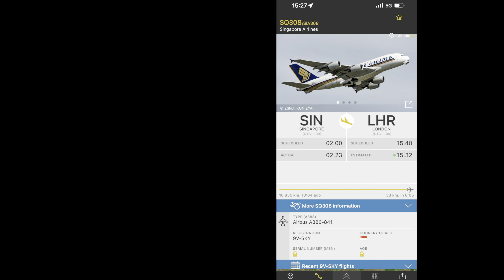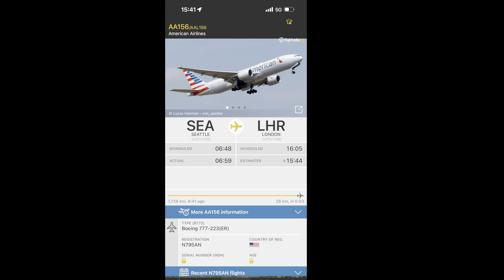Singapore Airlines A380 & American Airlines B777 flyover above my house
00:00 Singapore Airlines Airbus A380 [9V-SKY] from SIN as SQ308
01:55 American Airlines Boeing 777-200ER [N795AN] from SEA as AA156